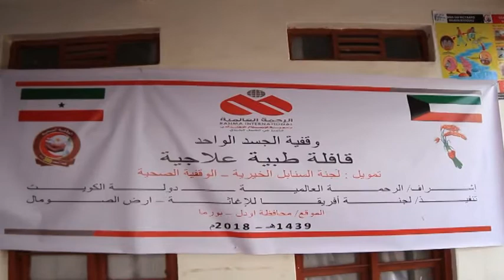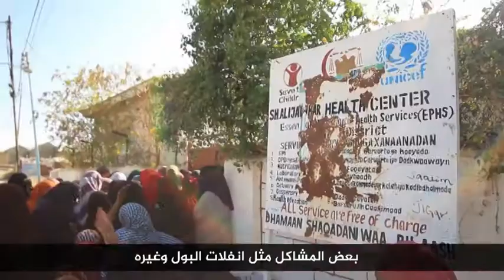BARNAMIJKA CAAFIMADKA EE QAYBTA CARABIGA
Xulasho Media Entertaiment